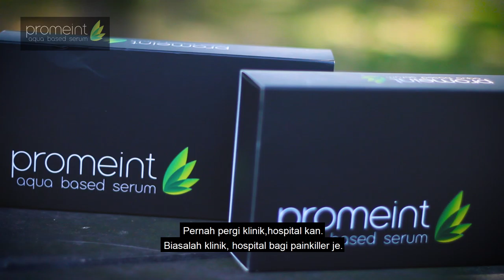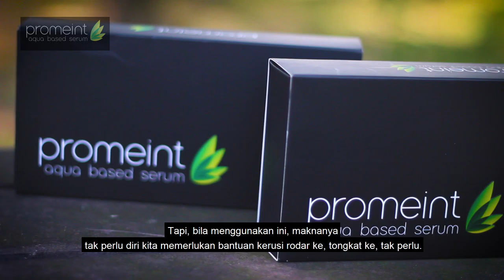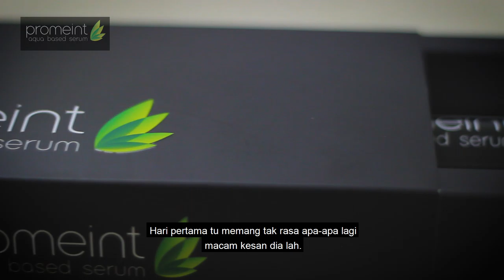Feedback dari pengguna produk PROMIENT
PROMIENT

Membantu anda melegakan sakit-sakit otot, lutut dan juga sakit pinggang. Produk berkesan macam ni memang sesuai dikongsikan dengan keluarga dan kawan-kawan.

Nak pasarkan produk/servis anda secara online?